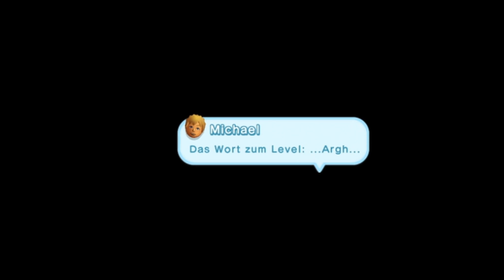Let's Play NSMBU - Part 10: Loch der Loderschlangen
Dies ist der zehnte Part unseres Let's Plays von "New Super Mario Bros. U" auf der Nintendo Wii U! Wir spielen im sogenannten Boost-Modus, das bedeutet, dass Manuel als "Super Mario" durch die Level hüpft und Dennis ihn mithilfe des Wii U Gamepads unterstützt.

Sandkuchenwüste-3 "Loch der Loderschlangen" (Welt 2-3). Auch in diesem Level befinden wir uns wieder im Untergrund. Hier ist es nicht nur stockfinster, nein, stattdessen werden wir von kleinen lodernden Feuerschlangen begüßt. Aber einen Moment mal: Warum werden die denn plötzlich so riesig? Doch all diese Probleme lassen sich relativ leicht bewältigen. Innerhalb des Levels finden wir ein Yoshi-Ei, aus dem prompt ein gelber Baby-Yoshi schlüpft. Dieser sorgt für die nötige Beleuchtung innerhalb der Höhle. Die Loderschlangen kann Dennis solange eindämmen und klein halten oder ihnen ganz den Garaus machen.

Mit diesen Hilfsmitteln können wir auch dieses Level abschließen. Auch hier haben wir die drei versteckten Sternenmünzen gefunden. Bisher läuft ja alles ganz gut. Dann kann es bald auch in die zweite Burg aufgehen!

Alle Rechte bezüglich Ingame Szenen und Sound liegen bei Nintendo!

Viel Spaß!